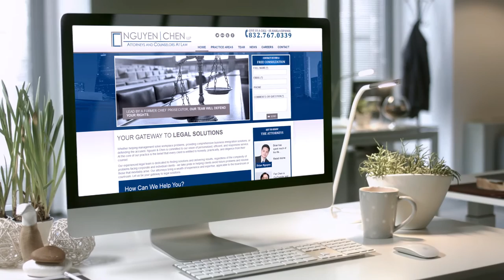MattsGraphix Website Promo Footage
Small Clip To Be Used In Future Commercial